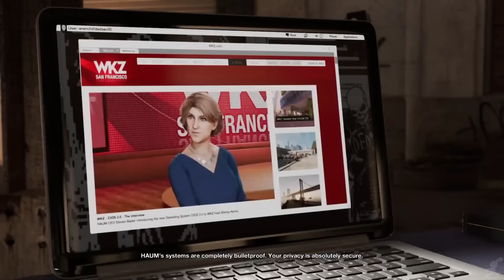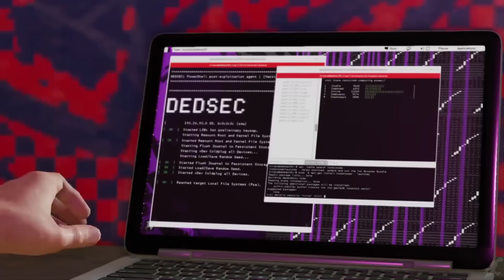All Wrench cutscenes / cinematics PART 1 - WATCH DOGS 2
it's only the cinematics of Wrench in these vids